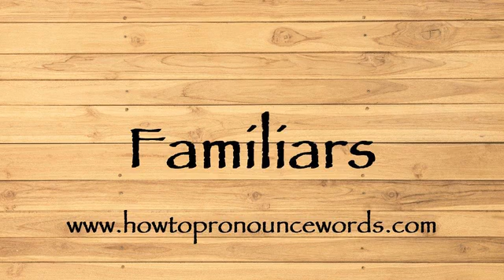How To Pronounce Familiars ? How To say Familiars New Video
To learn about "how to pronounce Familiars in american english" topic , please

Our video is all about "how to say Familiars in english" subject   but we   try to cover the   subjects:

-how to pronounce Familiars in english

-how to pronounce Familiars in british english

-how to pronounce Familiars correctly

Take a deep breath and see the following video about how to pronounce Familiars in english

how to pronounce Familiars in american english is a WARM subject and I did my best to produce a YouTube video around this subject

That brings me to the end of the video, however if you desire more complimentary "how to pronounce Familiars " pointers, visit our